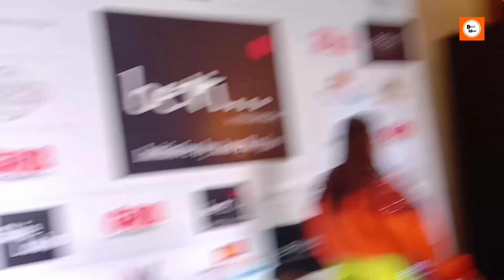Anushka Rajan With Newly Married Husband Aditya Seal Seen Together At Annual Fashion Show